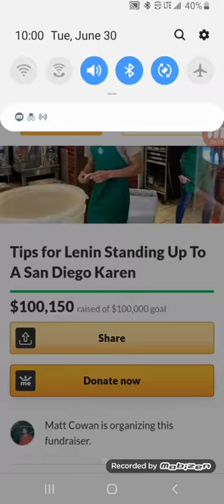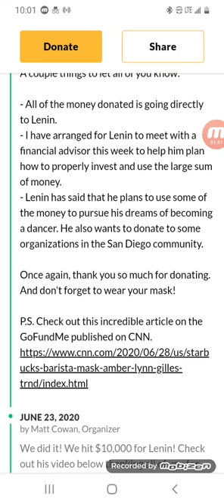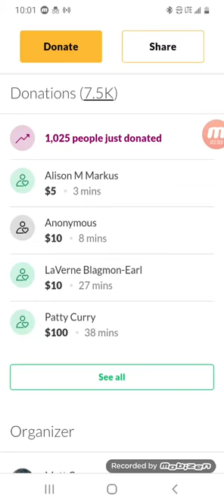$100,000.00 donated to Lenin Gutierrez who will be donating it to plum island!